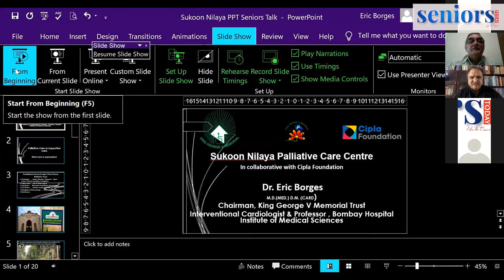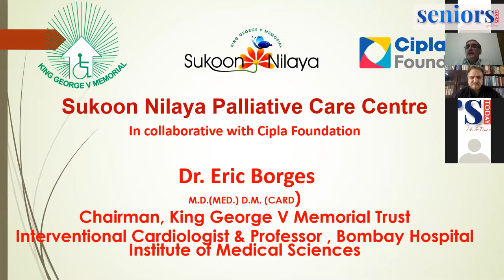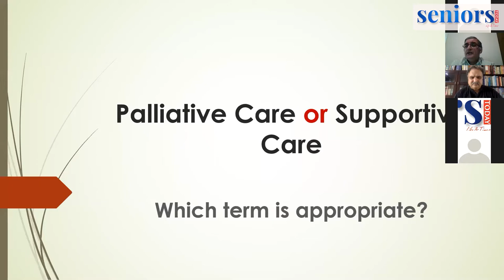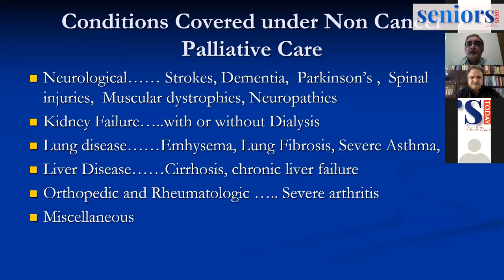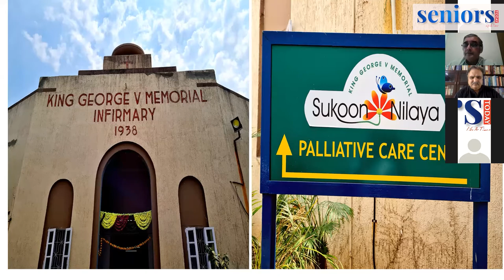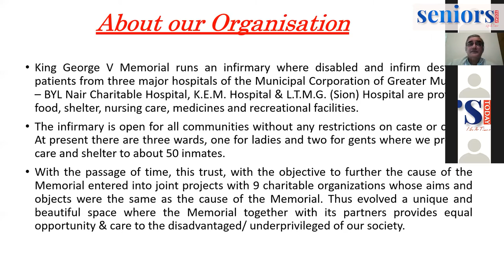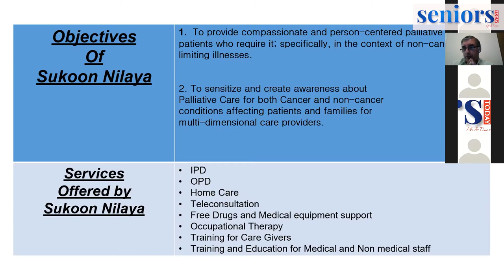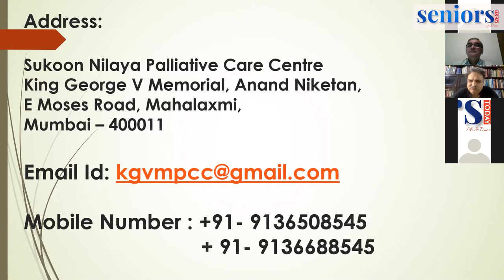Health Live @ Seniors Today with Dr Eric Borges | Sukoon Nilaya Palliative care services Centre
Topic:  Leading Cardiologist & Hon Chairman of the King George V Memorial Trust on the Sukoon Nilaya Centre which offers palliative care services for non-cancer patients.

About Dr Eric Borges & Sukoon Nilaya Centre:

Dr Eric Borges is Professor in Cardiology and Senior Cardiologist at the Bombay Hospital Institute of Medical Sciences. He is also Honorary Chairman of the King George V Memorial Trust, Mumbai.

An alumnus of the T N Medical College, Dr Borges is a recipient of 13 prizes and gold medals in his career. He is also associated as a cardiologist in Mauritius and Tanzania at hospitals which have a collaboration with the Bombay Hospital.

He has performed more than 30,000 angiograms including coronary and paediatric cases and performed over 7,000 cases of coronary angioplasty with and without stent implantations.

King George V Memorial – Anand Niketan is a charitable organisation established in 1938 under a trust formed by the Governor of the erstwhile Bombay State with the primary objective of providing care and shelter to the infirm and aged destitute. It runs a 90-bed infirmary for destitute and abandoned patients. KGVM, with the support of the Cipla Foundation, has commenced palliative care services to address the needs of non-cancer patients.

Seniors Today will be a leading provider of trustworthy health information, empowering readers with practical strategies to improve their physical, mental and emotional well-being. Our content is written in friendly, jargon-free language that provides real-life contexts around complex information, helping readers take important decisions about their health and also making new friends.

We hope to find a new way of thinking about seniors. We know people can be creative and vital, no matter what their age. Comprising first-class editorial, beautiful photography and award-winning design, our pages are filled with distinctive content that is intelligent, timely and pertinent.